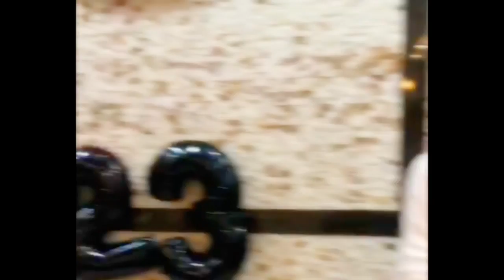My happy birthday 23 years old🎂🎂 ☺ thank you for all my frend for thes subrize ❤